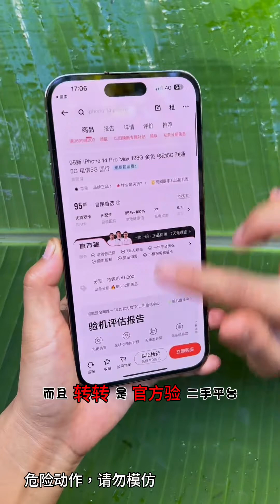雨林求生第14天，在雨林裡發現了一個山洞，裡面一直傳出奇怪的聲音【朱紫嫣&华崽良】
請註意，本視頻是一部原創拍攝的短劇，完全符合YouTube社區準則。
哈嘍大家好，我是朱紫嫣，一名戶外求生愛好者！
非常開心可以在YouTube上分享自己的戶外求生！